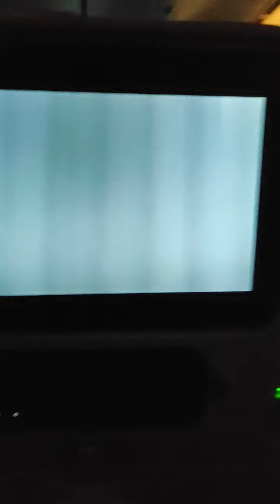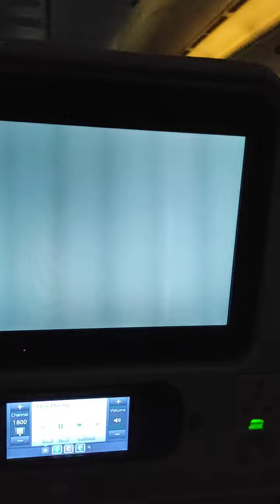Airplane camera view(3)